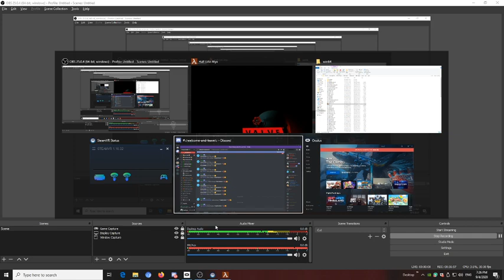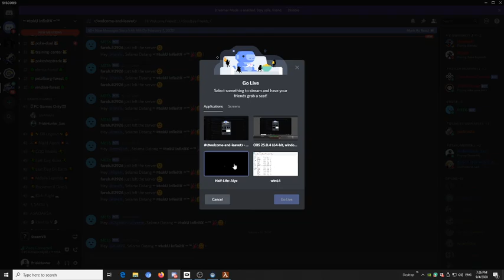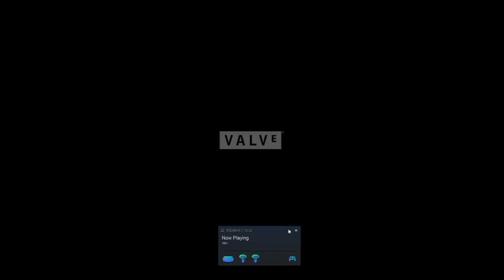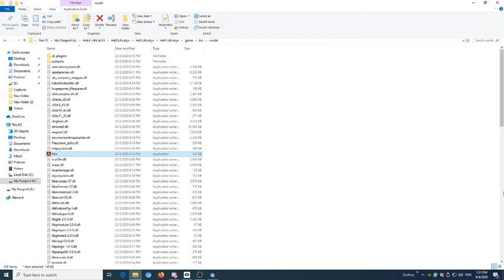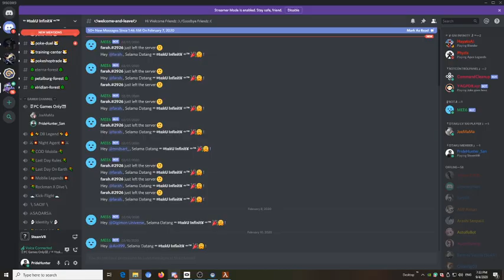HEADCRAB COMBINE - HALF-LIFE ALYX - MANY RESIN